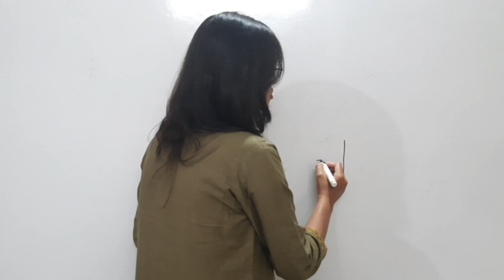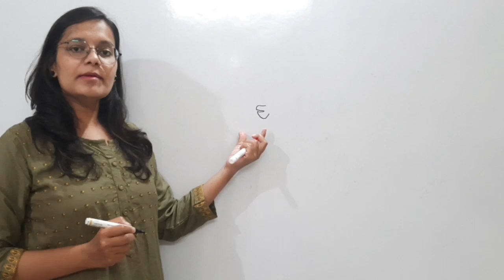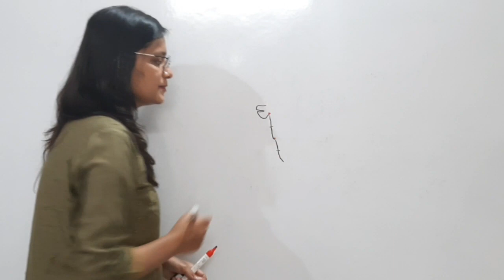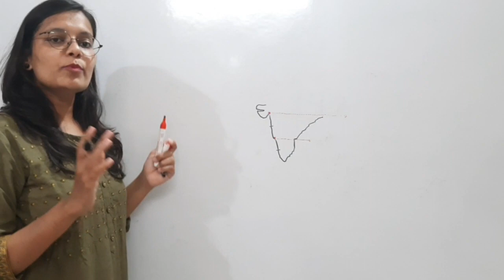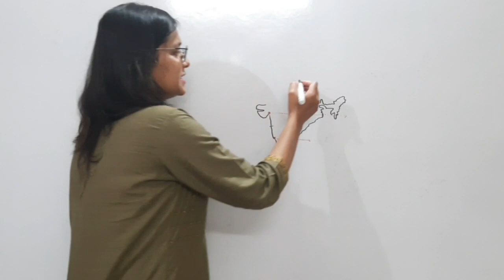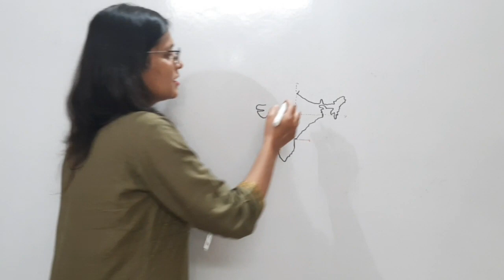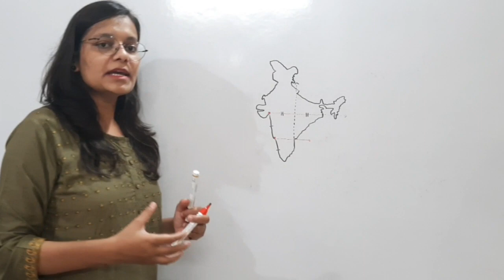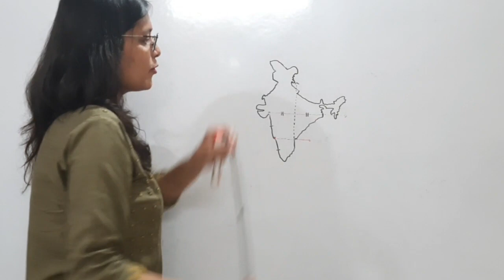How to draw india map easily | how to draw india map easily step by step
UPSC BOOKLIST